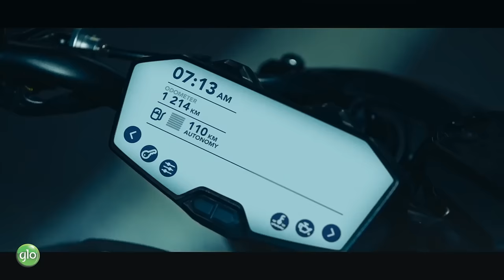GLO BIG DAY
Powering your relentless ambition with ultra high-speed data.

Buy a Glo SIM now and get connected now!💚